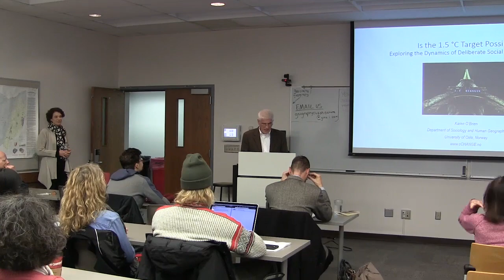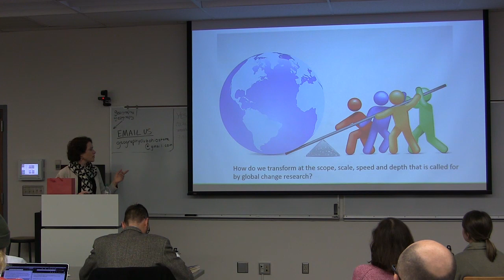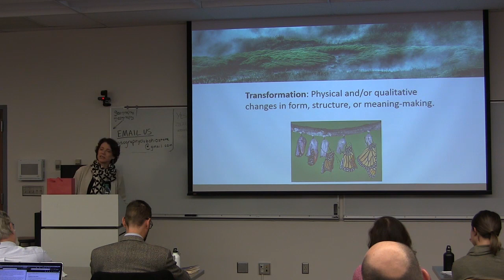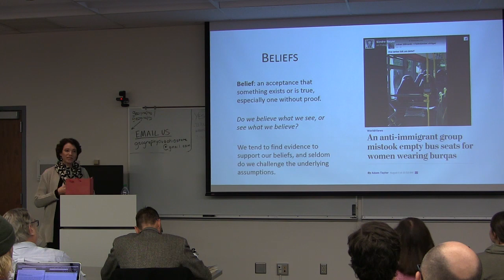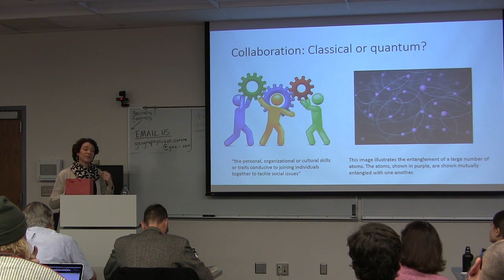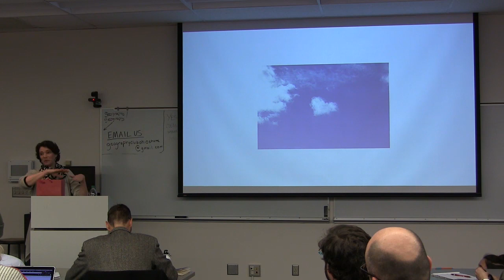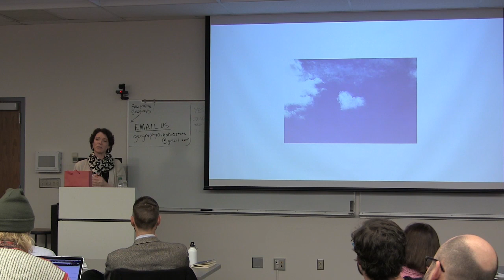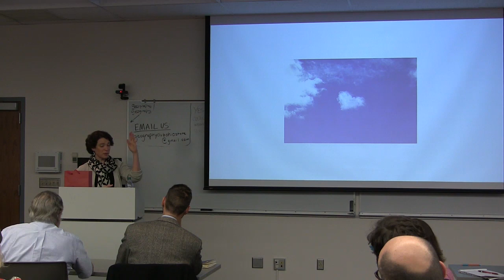Taaffe Colloquium 2017 Karen O'Brien